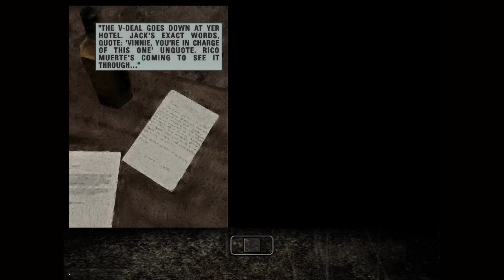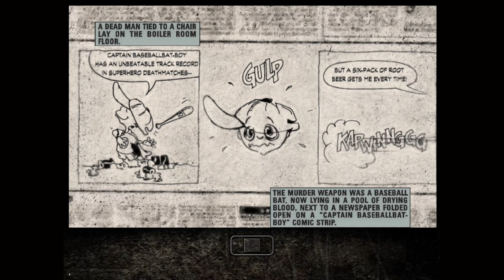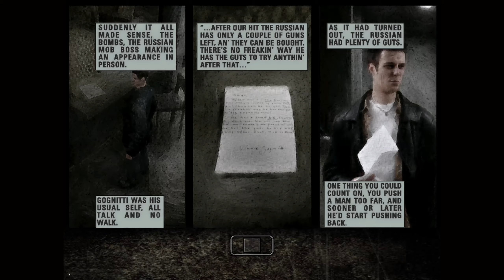Max Payne [XBOX] First Time Playthrough #1 |1080P | 60FPS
Max Payne is a third-person shooter video game developed by Remedy Entertainment and published by Gathering of Developers in July 2001 for Microsoft Windows, and by MacSoft and Feral Interactive in July 2002 for Mac OS. Ports for PlayStation 2 and Xbox in 2001, an adaptation for Game Boy Advance in 2003, and mobile versions for iOS and Android in 2012, were released by Rockstar Games.

Source: Wikipedia